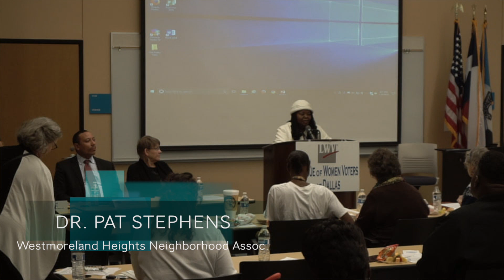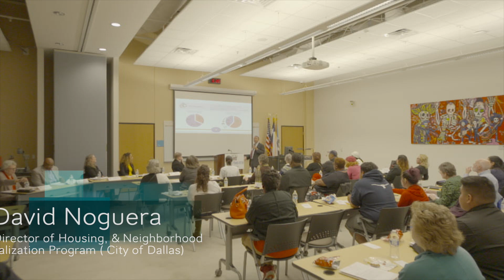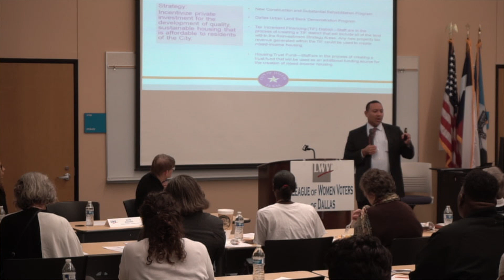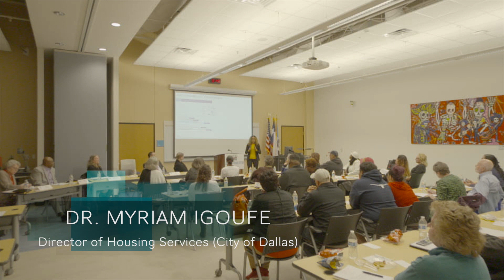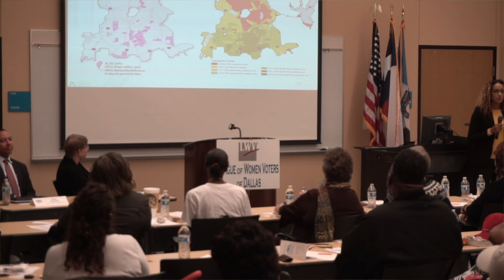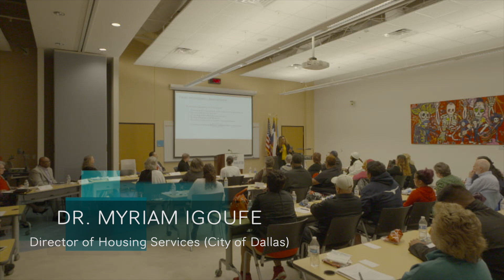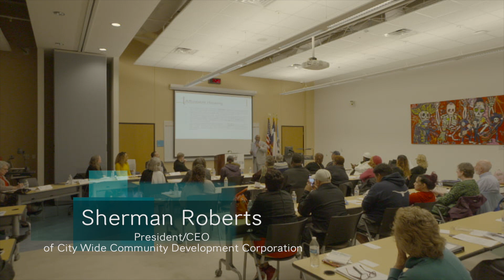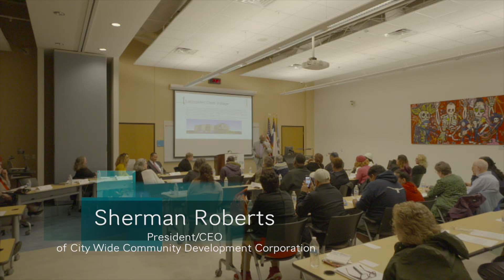LWVD HOUSING MTG evening NOV 8 2018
League of Women Voters of Dallas November 8, 2018, panel on housing in Dallas, "Can you and your family afford to live in Dallas?" Speakers: David Noguera, Myriam Igoufe, Sandy Rollins, Sherman Roberts, Janet Ahmad.